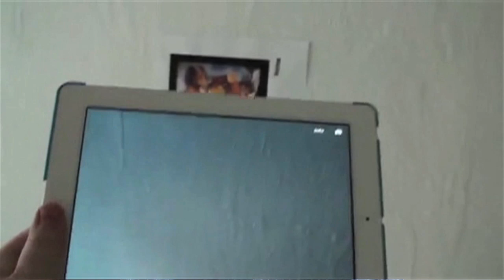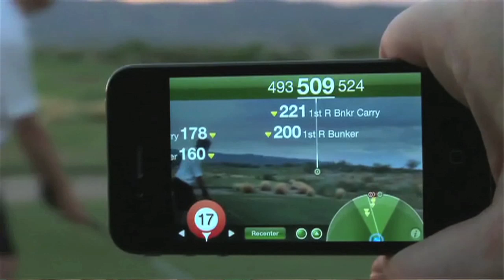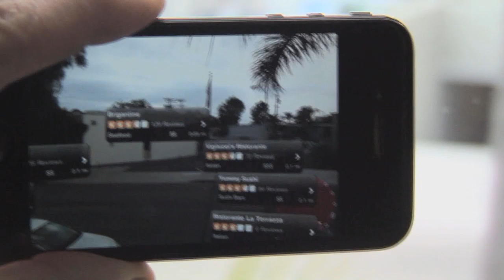Co.Location Episode 10 With Howard Lindzon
How Augmented Reality Will Change Everything, Just Not Yet [VIDEO]